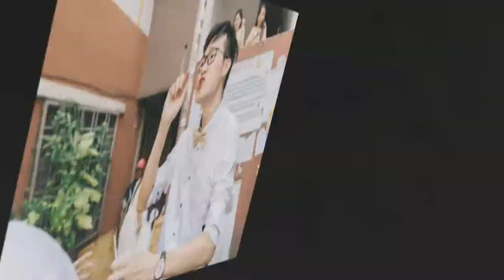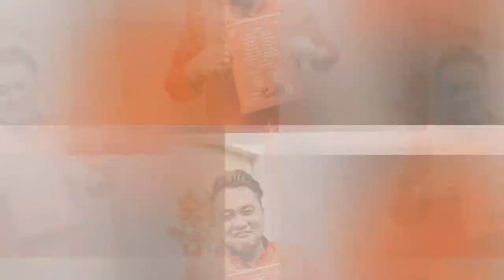Dickson Chua & Sheryn Tan Wedding Photo Slide Show 16.06.2019